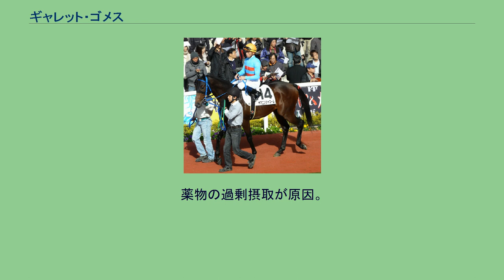ギャレット・ゴメス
ギャレット・キース・ゴメス（Garrett Keith Gomez、1972年1月1日 - 2016年12月14日）は、元騎手。
アメリカ合衆国・アリゾナ州出身で、カリフォルニア州アーケイディア在住であった。
父のルイ・ゴメスはアメリカ南西部地区を拠点としていた元騎手、家族は妻と4人の娘がいる。
身長152.4センチメートル。
1972年、アリゾナ州ツーソンに生まれ、高校時代の1988年に学業を放棄し、騎手に転身する。
同年9月にニューメキシコ州のサンタフェダウンズ競馬場で騎手としてデビューした。
2年目からはネブラスカ州に拠点を移し、この年全米の見習い騎手中第2位の成績を挙げる。
その後中部地区で頭角を現し、1994年と1995年にはアーカンソーダービー（G2）を連覇。
1995年にはオークローンパーク競馬場で通算1000勝を達成した。
1997年、オナーグライドに騎乗し、中部地区三冠とされるアメリカンダービー（G2）、アーリントンクラシック（G2）、セクレタリアトステークス（G1）を全て制し、同時にG1競走初勝利も果たした。
さらにハリウッドパーク秋季開催のリーディングジョッキーに初めて輝いた。
1998年、拠点を西海岸のカリフォルニア州に移して騎乗を始めると、翌年から3年間の間にG1競走7勝を挙げる躍進を見せる。
2002年末頃より体重の維持に苦しみ始め、一時騎乗を停止する。
2003年7月には薬物使用が露見し、21ヶ月間の騎乗停止とリハビリ施設入所を言い渡され、しばし競馬界から離れることとなった。
2004年末、薬物依存を克服し騎手として復帰。
翌年秋にスティーヴィーワンダーボーイでブリーダーズカップ・ジュヴェナイル、アーティーシラーでブリーダーズカップ・マイルを制し、ブリーダーズカップ初制覇を果たした。
2006年、落馬負傷したジョン・ヴェラスケスに代わりトッド・プレッチャー厩舎の主戦騎手を務め、G1競走を5勝。
この年2010万ドルを稼ぎ出し、全米最多獲得賞金騎手となった。
翌年もミッドナイトルートでブリーダーズカップ・スプリント、インディアンブレッシングでブリーダーズカップ・ジュヴェナイルフィリーズを制し、賞金も前年を上回る2280万ドルを獲得。
2年連続の最多獲得賞金騎手、さらに前年逃したエクリプス賞最優秀騎手のタイトルを初受賞した。
2008年、9月28日には通算3000勝を達成。
さらにこの年のブリーダーズカップでは新設競走を含む4競走を制し、翌1月には2年連続のエクリプス賞を受賞した。
また、この年には日本でも初騎乗している。
2009年、12月6日に阪神競馬場の第4レースでヤマニンシャスールに騎乗して、中央競馬初勝利を挙げる。
2015年、騎手を引退した。
2016年12月14日、アリゾナ州トゥーソン近くのカジノホテルで死去。
44歳没。
薬物の過剰摂取が原因。
※括弧内はゴメス騎乗時の優勝G1競走 ※括弧内はゴメス騎乗時の優勝重賞競走